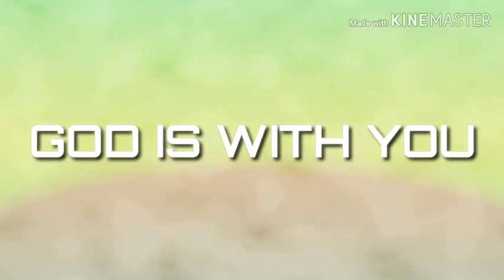Happy new year!! 2020 ♡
Say a prayer-cece winans